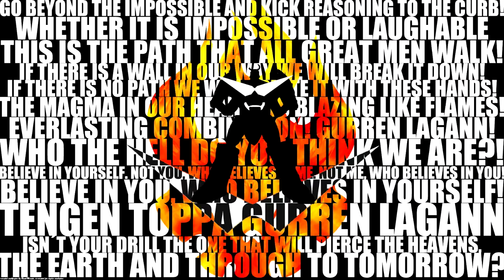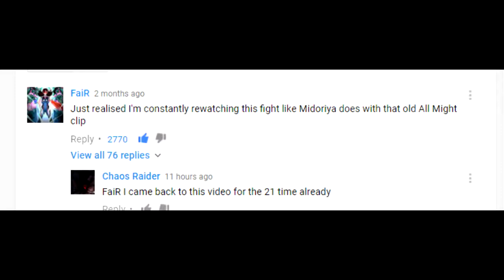Why I Love Boku No Hero Part 4/12 - All Might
*WARNING - SPOILERS FOR BOTH SEASONS.*

And this part is finally here, the best hero, best waifu, best boy, best husbando, and second best Hideyoshi is here.